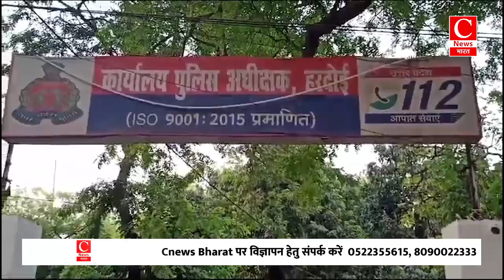पुलिस का मानवीय चेहरा आया सामने || Cnews Bharat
फर्रुखाबाद - आदेश
हरदोई - शिवांशू
झाबुआ - मनीष
महोबा - सुरेंद्र
टीकमगढ़ - राजेंद्र